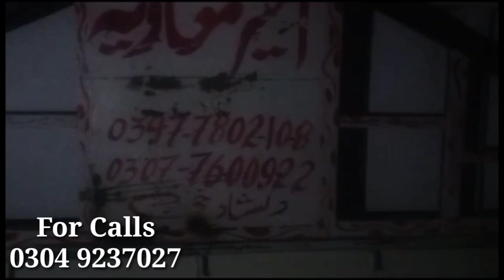شکریہ کراچی اسلام آباد